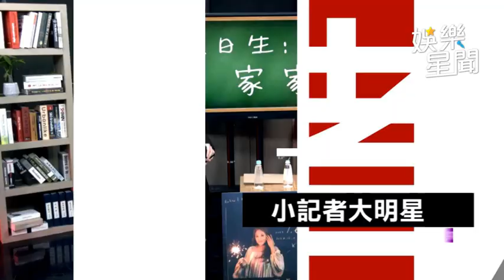謝金晶暖唱「思念你的心」 澎哥叮囑：孝順要及時｜超級夜總會｜三立娛樂星聞